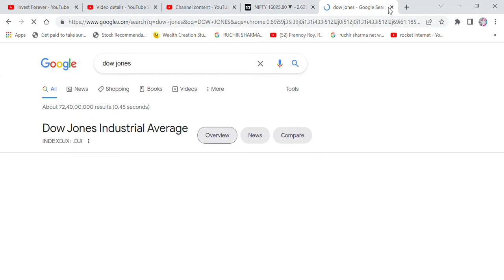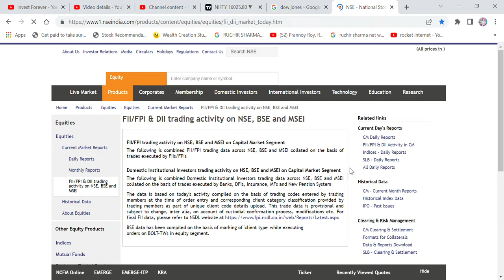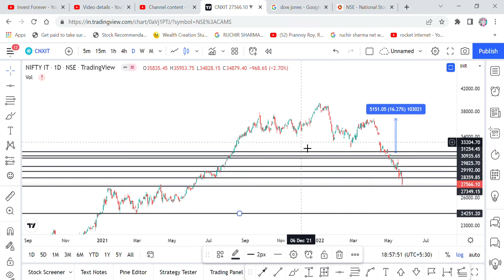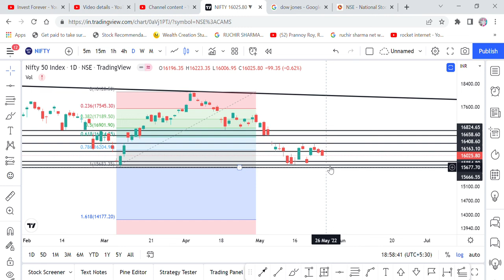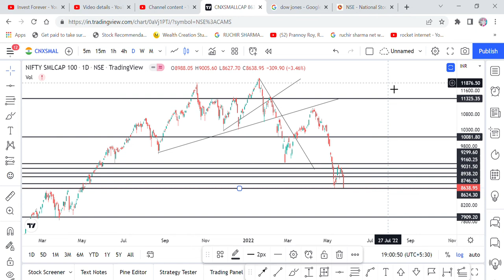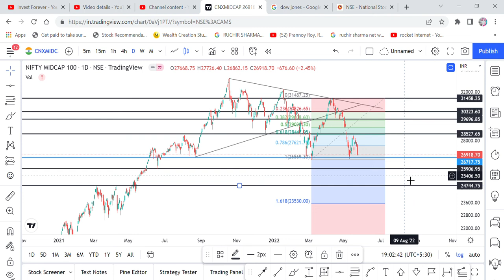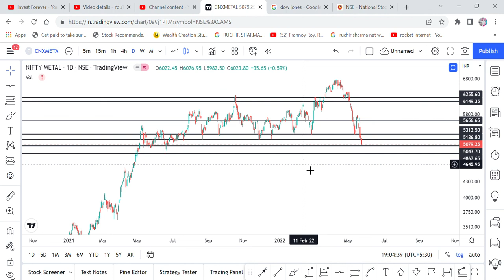MARKET PREDICTION - NIFTY 50, SMALLCAP, MIDCAP PREDICTION 26TH MAY 2022, NIFTY IT, METAL VALUATIONS